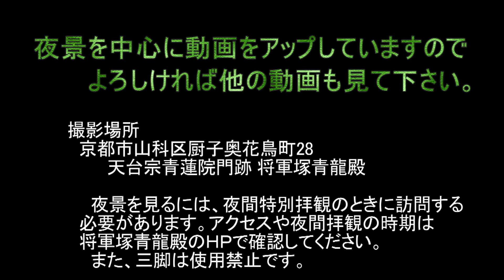京都市の夜景を一望できる寺院 将軍塚青龍殿・京都市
京都市の天台宗青蓮院門跡 将軍塚青龍殿は、京都市内を中心とした風景を一望できる「大舞台」と「西展望台」を持つ寺院です。期間限定で夜間拝観ができるときだけ京都の夜景を楽しめます。